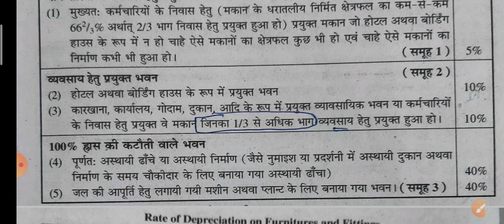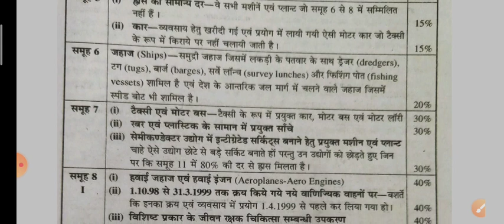Income tax || class 33 Depreciation & Provisions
Vimlesh sisodiya || RPSC College Lecturer and jvvnl accountant Riico Assistant accounts officer B.com m.com and commerce competitive exams